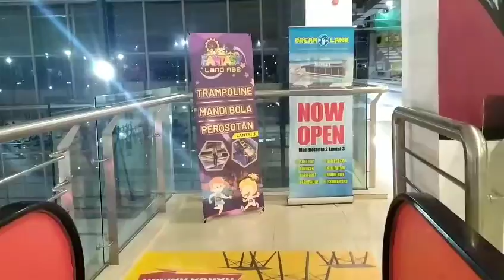𝚂𝚎𝚙𝚒... 𝙰𝚛𝚎𝚗𝚊 𝙱𝚎𝚛𝚖𝚊𝚒𝚗 𝙰𝚗𝚊𝚔-𝚊𝚗𝚊𝚔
𝚅𝚒𝚍𝚎𝚘 𝚜𝚎𝚜𝚞𝚔𝚊 𝚑𝚊𝚝𝚒.. 🙏